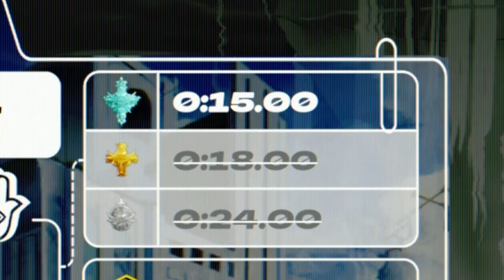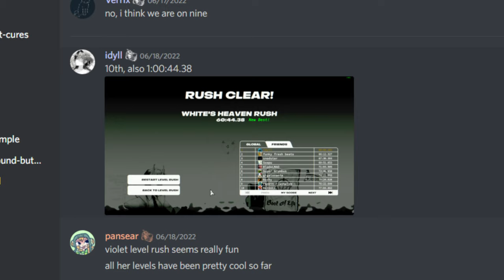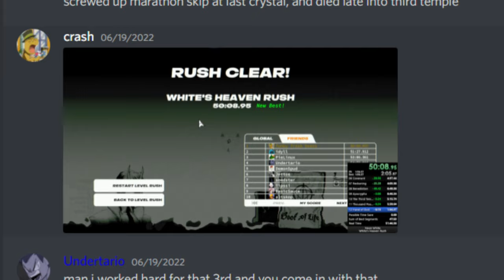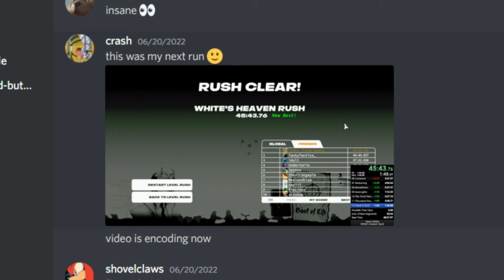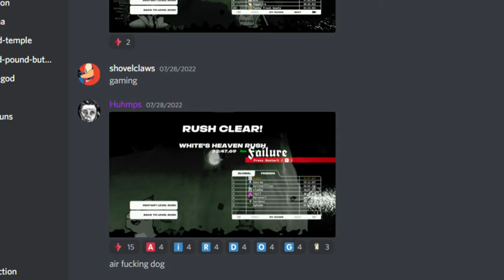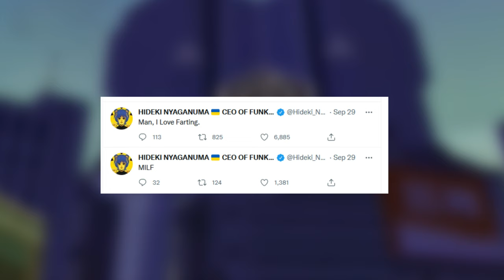Neon White is Stupid Good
YOU DIED.
WELCOME TO HEAVEN!

Neon White is a single-player speedrunning FPS where you can sacrifice your guns for godlike parkour moves.

Let's talk about Neon White, why it's such a fast game, the history of the Neon White speedrun world record, and more.

I'm Mitchell Diedrich, and I like to talk about video games and why we play them.

Timestamps
00:00 - Usain Bolt's Quest to Be the Best
1:30 - Speed and Video Games
2:49 - Neon White Overview
6:51 - Disclaimer (I'm an Idiot)
7:09 - Shameless Summoning Salt Knockoff
11:04 - Jet Set Radio Future
12:33 - Ben Esposito and Influences
13:30 - Humanity's Need for Speed
13:55 - Usain Bolt's Ascendancy

Attributions
Copyright: GOLOVACH, VOLODYMYR
Publisher: Songtrust Blvd IPI# 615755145
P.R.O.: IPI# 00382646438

Machine Girl - Glass Ocean

Machine Girl - Virtual Paradise